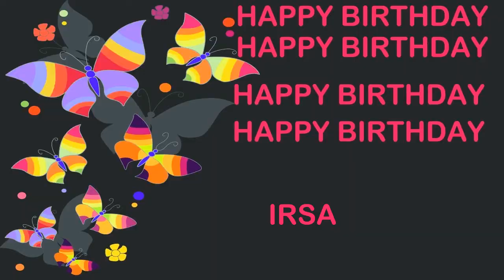Irsa Birthday Postcards & Postales